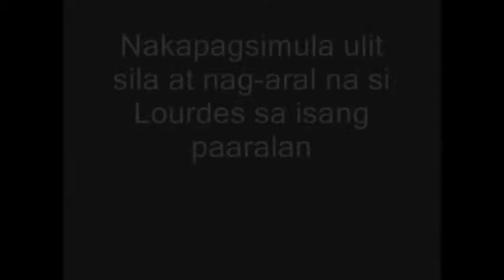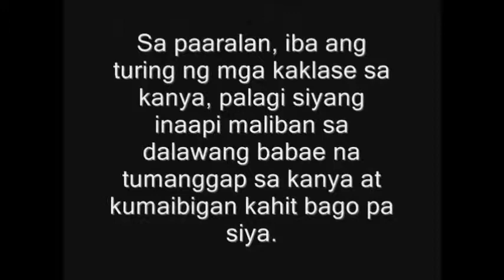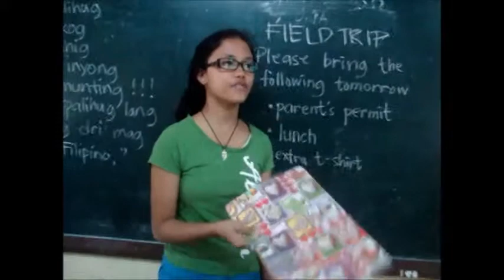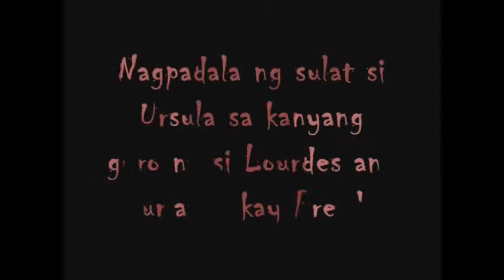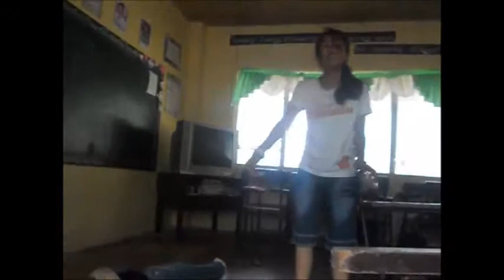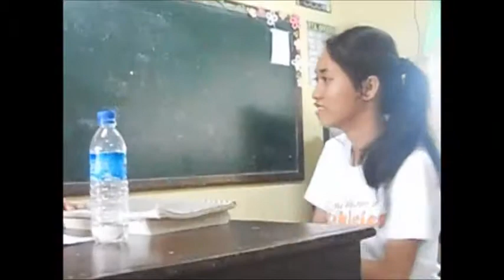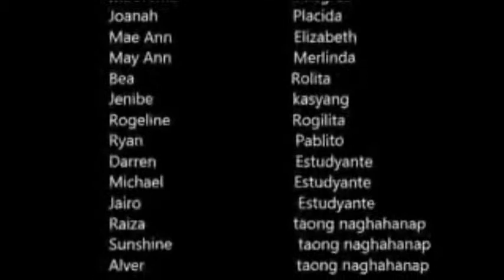Toledo City Science High School Cinema IV-Einstein